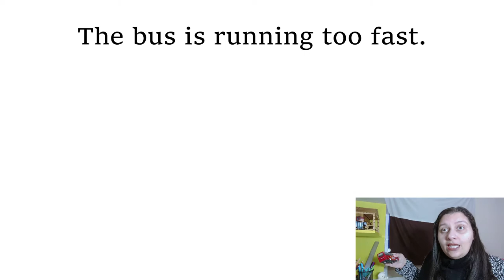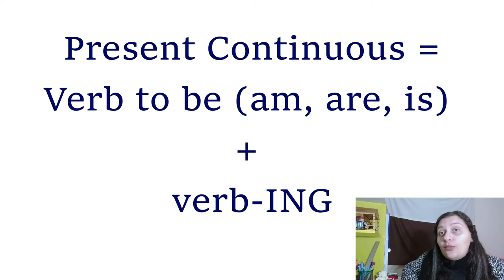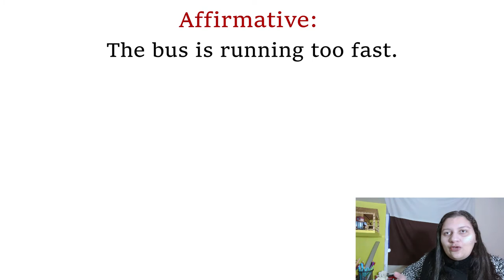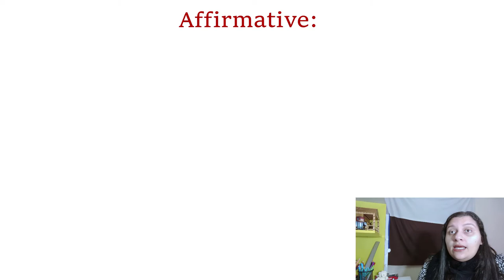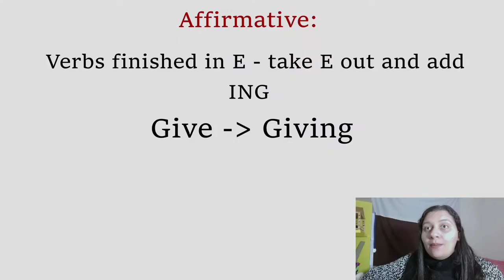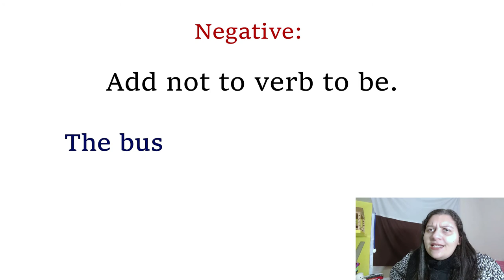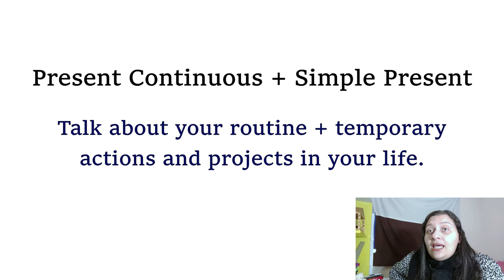APRENDA DE VEZ PRESENT CONTINUOUS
Hello guys! Este é o canal Go Get It! Aqui você irá encontrar vídeo-aulas, dicas de como aprender Inglês e muito mais para turbinar o seu aprendizado! Você quer? Você pode!

Hoje aprenderemos uma estrutura nova: Present Continuous! Fica com a gente e confira nossos  vídeos da série Grammar in Life para aprender muito mais sobre gramática e como aplicá-la em situações da vida real. Os links dos vídeos e da playlist completa estão aqui embaixo: